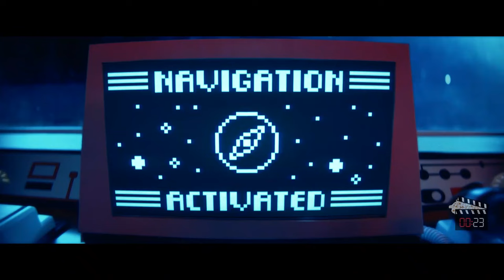Astronauts Get Stuck In Space, But Something Brings Them Together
Experience the suspense of astronauts stuck in space in this thrilling movie recap. Will they remain just friends or will intimacy bring them together. Watch to discover what happens!

Movie: If You Were The Last (2023)